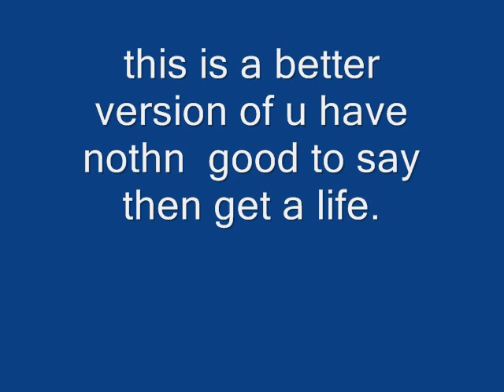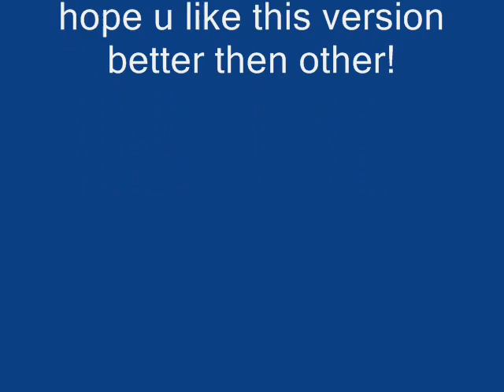dobermann pics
really cool